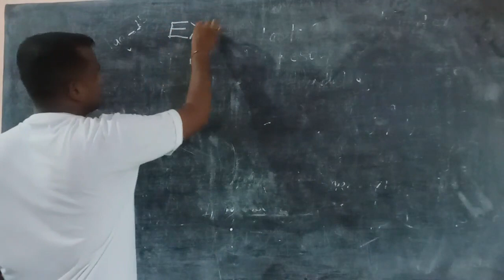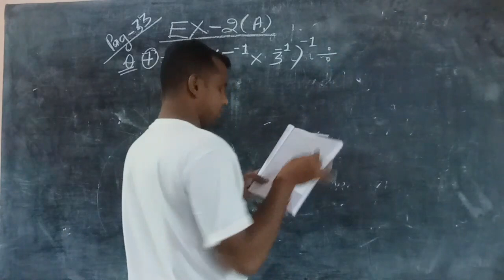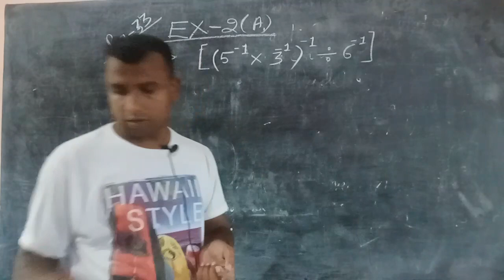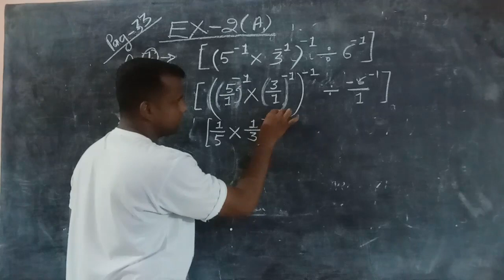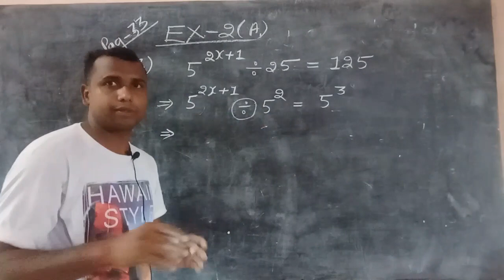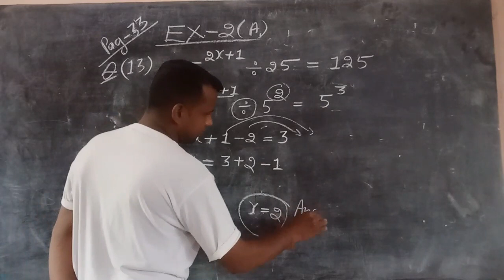8 Math Ex 2 a by Tebraz Sir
8 Math Ex 2 a by Tebraz Sir